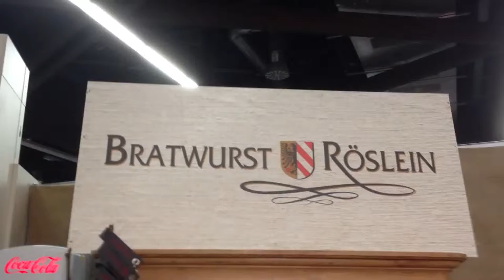Bratwurst Röslein oder 3 im Weggla Consumenta Nürnberg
Das Bratwurst Röslein, größtes Bratwurst-Restaurant der Welt, präsnetiert sich mit seinen Produkten und seinem Angebot auf der Consumenta in Nürnberg.